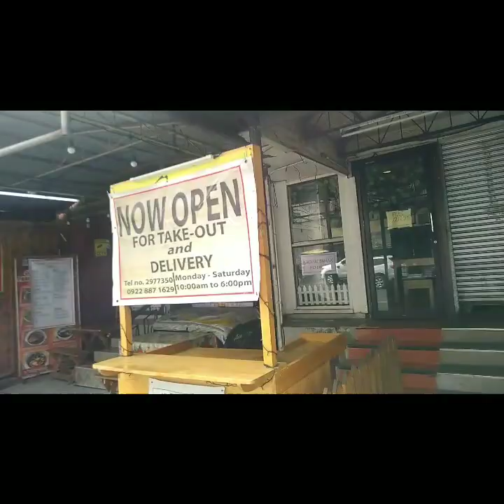MGCQ in Davao City, Philippines